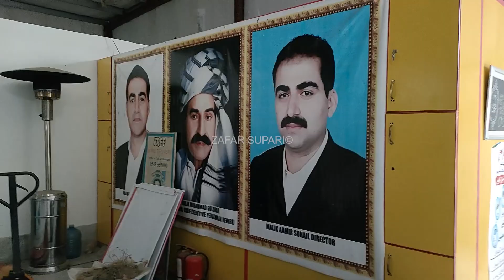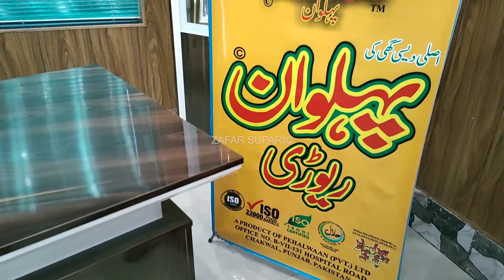ZAFAR SUPARI visit world famous pehalwan rewri plant...chakwal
snapchat id.       .      zafarsupari22
tiktok id.                     supari2222
Likee id.                     supari22